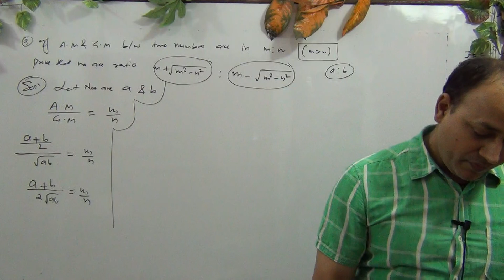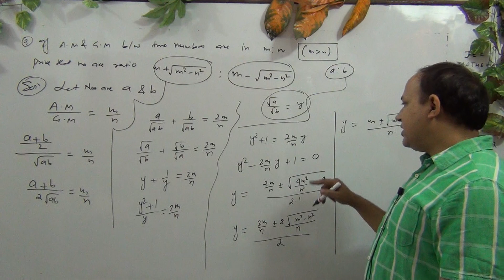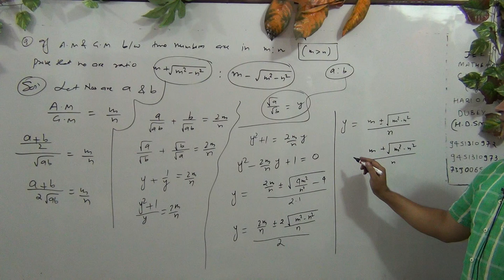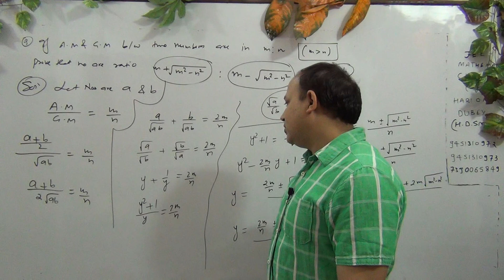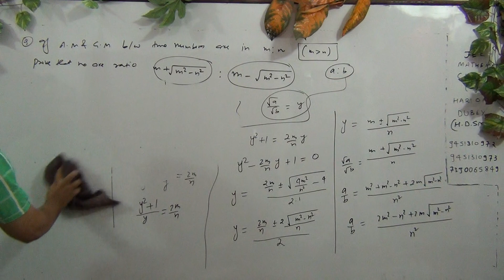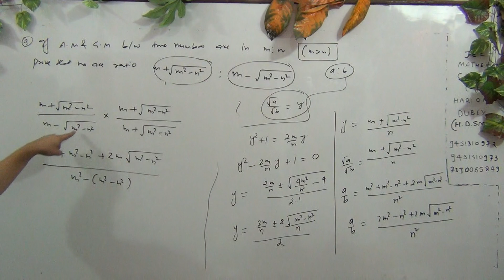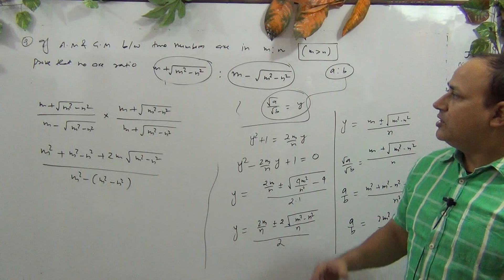Sequence and Series (L -76)